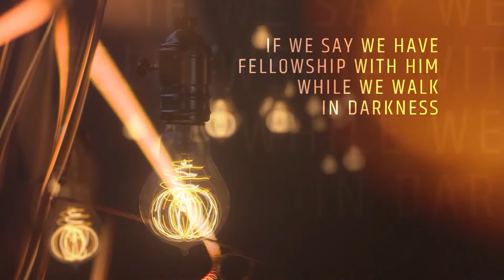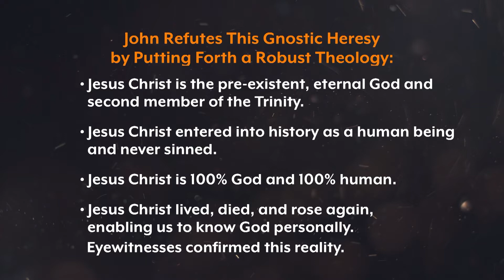9/25/22 Message: "The Essence of the Gospel" | 1 John 1:1-4 (Walk in Light)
Pastor Troy Dobbs beings a new series called, “Walk in Light: The Epistles of John” This Sunday’s message is called “The Essence of the Gospel” out of 1 John 1:1-4.